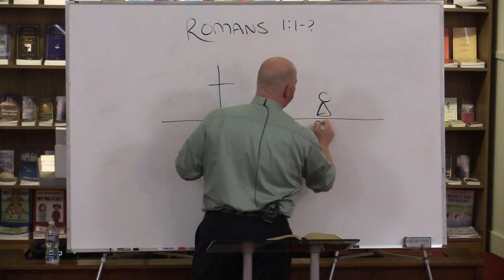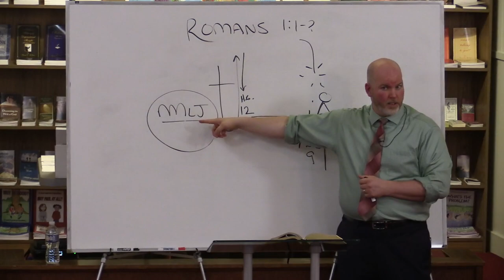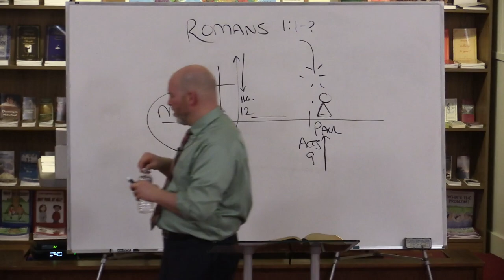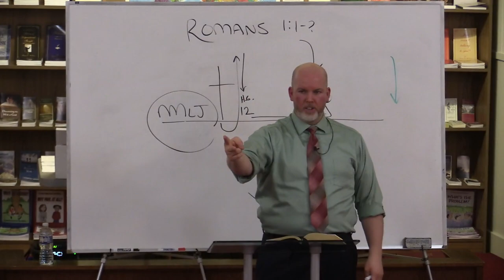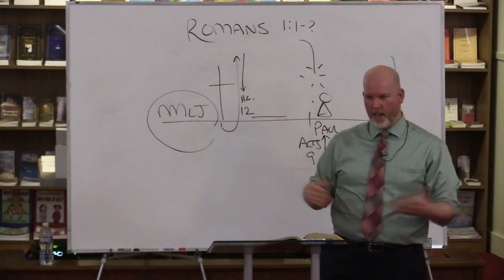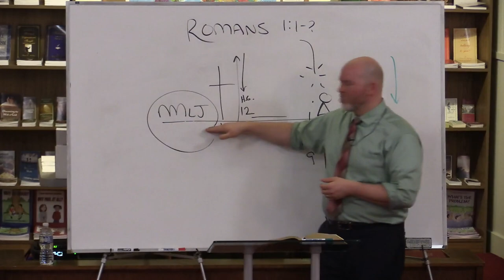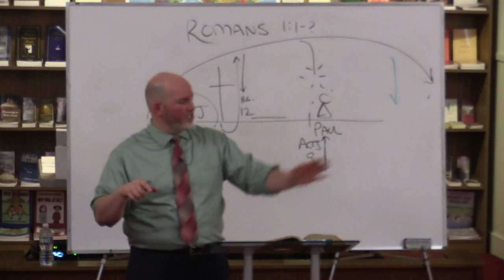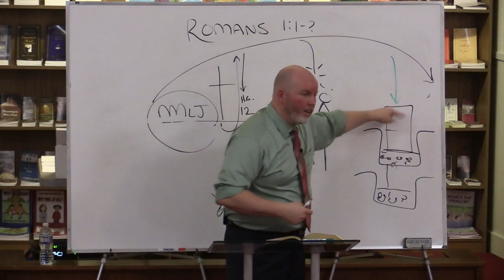Romans 1:1-2 - Separated Unto the Gospel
This lesson is part 2 in a verse by verse study through Romans titled: Separated Unto the Gospel.

Grace Ambassadors Bible Fellowship - February 21st, 2023